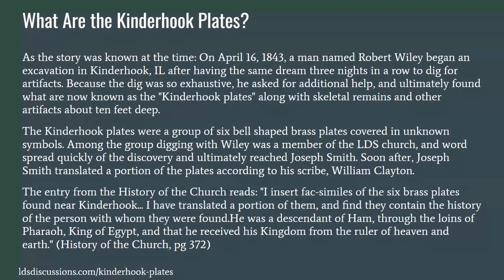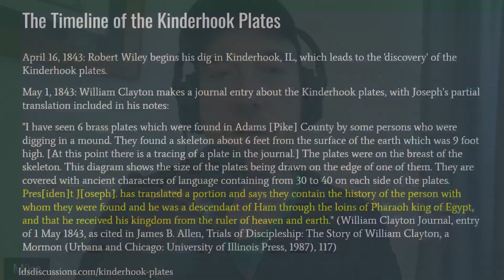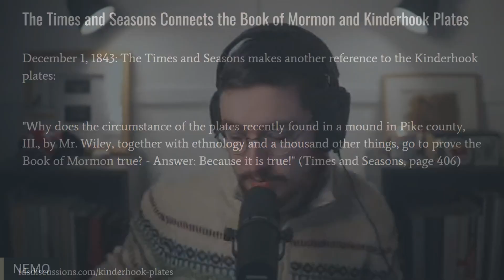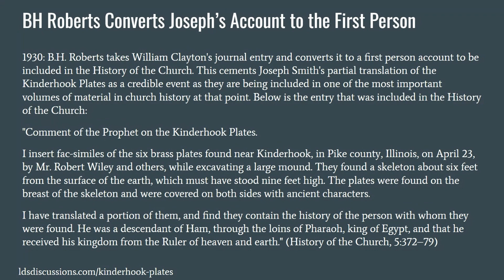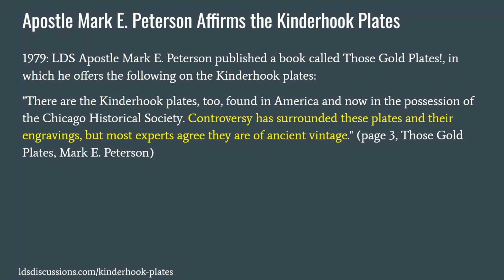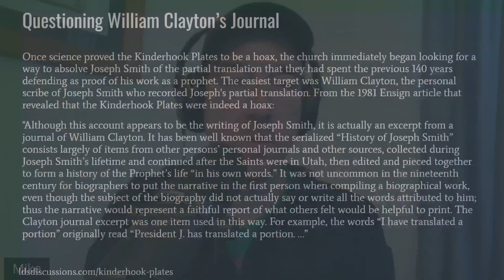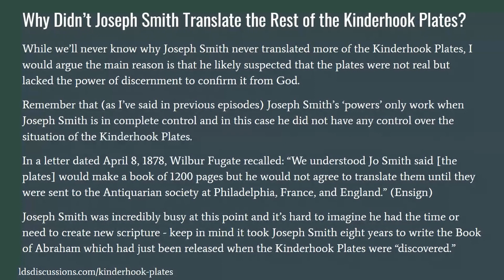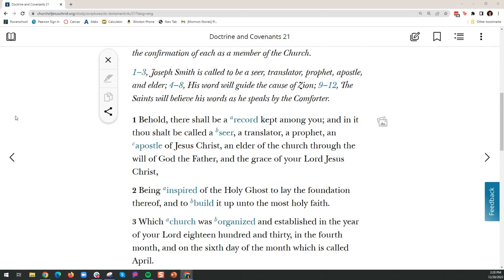The Kinderhook Plates - A Complete History | Ep. 1716 | LDS Discussions Ep. 33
Did Joseph Smith have another shot at translating ancient scripture, or is it just rumor? Mike, Nemo and John take a look at the Kinderhook Plates. What were they? Did Joseph Smith try to translate them, and what was the result? As usual, we dive into the apologetics around multiple scenarios and why they are each attractive to differing views.

VIDEO CHAPTERS:
00:00:00 Introduction
00:05:55 What are the Kinderhook Plates?
00:14:00 The Kinderhook Plates generated excitement among early Mormons
00:21:10 The problem for the Kinderhook plates
00:24:05 The timeline of the Kinderhook Plates
00:33:20 The Times and Seasons proclaims the Kinderhook Plates will prove the Book of Mormon
00:36:15 Apostle Parley Pratt compares the Kinderhook Plates to the Book of Abraham
00:39:50 The Nauvoo Neighbor Publishes the Facsimiles
00:43:00 The Times and Seasons connects the Book of Mormon and Kinderhook Plates
00:44:00 Wilbur Fugate claims the Kinderhook Plates are a fraud
00:49:05 B.H. Roberts declares the hoaxers are the real hoax
00:54:10 The Improvement Era affirms the Church’s stance on the Kinderhook Plates
00:55:50 The Improvement Era, continued
00:59:40 B.H. Roberts converts Joseph’s account to the First Person
01:04:50 Commentary on the Book of Mormon confirms the Kinderhook Plates
01:09:05 The BYU Archeological Society doubles down
01:20:45 Apostle Mark E. Peterson affirms the Kinderhook Plates
01:23:30 Science proves the Kinderhook Plates are indeed a host
01:27:30 The church immediately distances itself from the Kinderhook Plates
01:34:30 Questioning William Clayton’s journal
01:36:03 Throwing William Clayton under the bus
01:38:20 The absurdity of questioning William Clayton’s journal
01:43:00 The connections between the Kinderhook Plates and the GAEL
01:44:20 The massive implications for FAIR’s Kinderhook apologetics
01:47:35 The Kinderhook Plates cement Joseph Smith’s incorrect translations
01:50:20 Why didn’t Joseph Smith translate the rest of the Kinderhook Plates?
01:55:45 The Kinderhook Plates expose Joseph Smith’s lack of discernment
01:58:30 Joseph Smith got yet another chance to prove himself a prophet
02:04:00 Conclusion on the Kinderhook Plates

ABOUT US:
Mormon Stories Podcast is the longest-running and most successful podcast in Mormonism - hosted by Dr. John Dehlin. At Mormon Stories we explore, celebrate, and challenge Mormon culture through in-depth stories told by members and former members of The Church of Jesus Christ of Latter-day Saints.  We also occasionally interview scholars, authors, LDS apologists, and other professionals.  Our overall mission is to: 1) Facilitate informed consent amongst LDS Church members, investigators, and non-members regarding Mormon history, doctrine, and theology, 2) Support Mormons (and members of other high-demand religions) who are experiencing a religious faith crisis, and 3) Promote healing, growth and community for those who choose to leave the LDS Church or other high demand religions.

Mormon Stories Podcast is a product of the Open Stories Foundation - a 501c3 non-profit dedicated to supporting Mormons in religious transition.